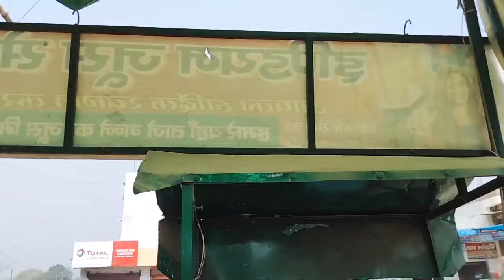YouTube ke money nikaalne chalenge Aaj ATM 🏧